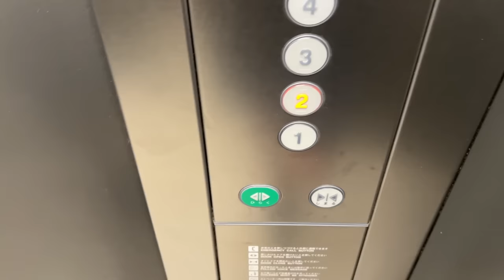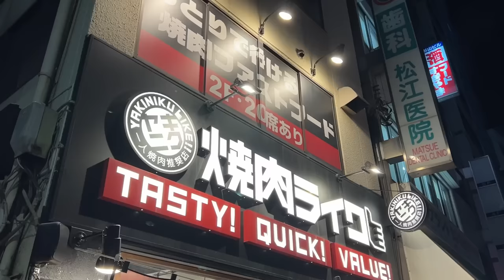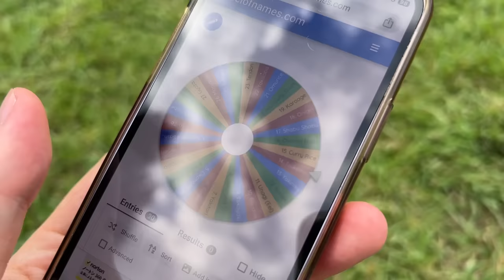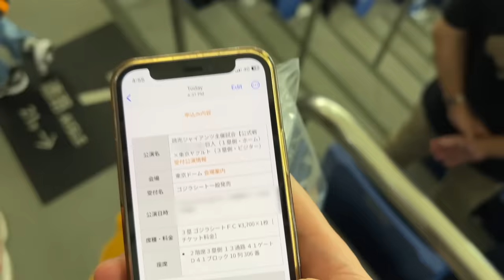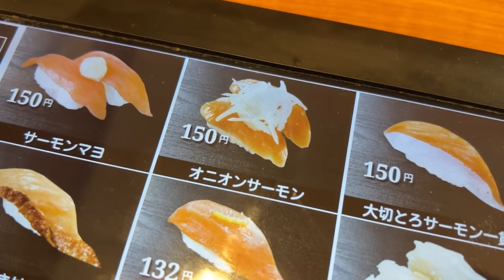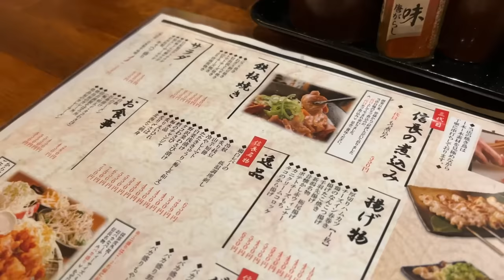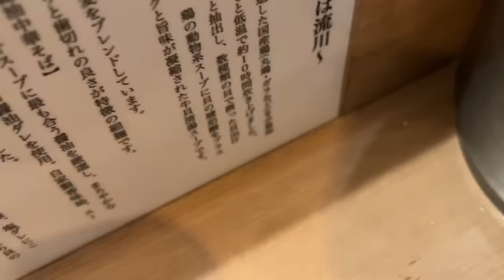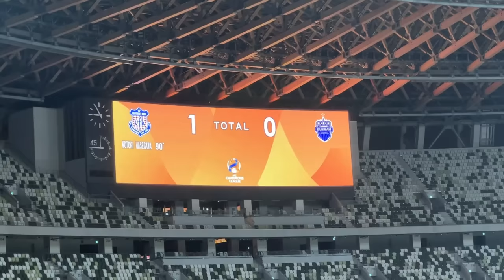4 Day Food Trip in Japan’s Capsule Hotel | Nine Hours Tokyo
Hello, Today we will stay at the 9 Hours Capsule Hotel Suidobashi Tokyo. A food trip for 4 Days! Enjoy!

Fee/Day: ¥3,300JPY/$22USD/₹1800INR/€20EUR/$30CAD/£18GBP/₩29,000KRW/₽2,000RUB
Location: 9 hours Suidobashi Tokyo
Room: 218
Experience: Just food. Just food

0:00 Introduction
0:52 Map & Cost
1:11 9 Hours Capsule Hotel
1:45 Room Overview
5:44 Solo BBQ restaurant
12:51 Day 2 & Good Morning
14:22 Traditional Japanese Breakfast
16:34 Walk around Tokyo
18:10 Tsukemen Lunch
20:49 Baseball at Tokyo Dome
24:15 Day 3 & Tokyo Museum of Printing
26:43 Onigiri Bongo (lol)
28:17 Conveyor Belt Sushi
35:38 Yakitori Skewer Dinner
39:50 Fluffy Pancake Breakfast (Day 4)
42:22 Ramen Bowl Lunch
46:20 Gyukatsu Dinner
48:54 Football/Soccer
51:25 checkout and thanks for watching!

Accommodation/ per day
¥3300 9 Hours Suidobashi

Food
¥980 @ Ichiran Tonkotsu Ramen
¥1750 Like-Quattro set @ Yakiniku-Like

¥500 Sukiyaki Brekafast @ Yayoi-Ken
¥1100 Special Tsukemen @ Tsujita
¥1400 Beef Bowl @ Futago

¥172 Korean Onigiri @ Seven-Eleven
¥151 Tuna Mayo Onigiri @ Onigiri Bingo
¥868 Conveyor Belt Sushi @ Kura Sushi
¥1580 Yakitori @ Nobunaga

¥1738 Fluffy Pancake with Fruits @ The Original Pancake House Shinjuku
¥1150 Shoyu Special Ramen @ Rukawa
¥1815 GyuKatsu @ Katsugyu Kyoto

Misc.
¥4,000 Baseball Ticket (with Godzilla shirt)
¥0 Imperial Palace
¥0 Tokyo’s Muscle Beach (Hibiya Park)
¥0 Shiba Park (Tokyo tower view)
¥0 Zojo-ji Temple (Tokyo tower view)
¥0 Tokyo Metropolitan Building
¥5000 Football/Soccer Match (let’s go Kofu)

Total: ¥33,589